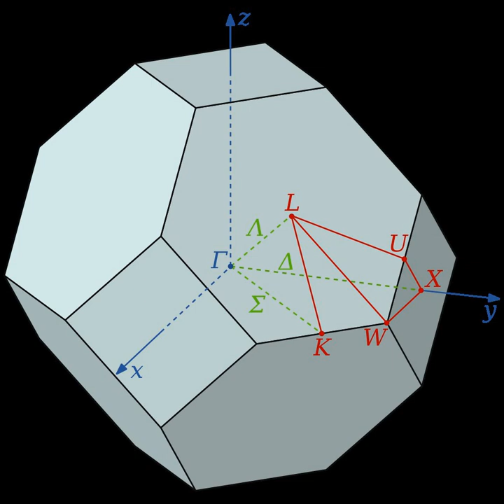Symmetry (physics) | Wikipedia audio article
00:01:17 1 Symmetry as a kind of invariance
00:02:07 1.1 Invariance in force
00:03:38 2 Local and global symmetries
00:04:13 3 Continuous symmetries
00:04:54 3.1 Spacetime symmetries
00:09:19 4 Discrete symmetries
00:11:30 4.1 C, P, and T symmetries
00:13:13 4.2 Supersymmetry
00:14:02 5 Mathematics of physical symmetry
00:16:18 5.1 Conservation laws and symmetry
00:17:05 6 Mathematics
00:23:53 7 See also

- Socrates

SUMMARY
In physics, a symmetry of a physical system is a physical or mathematical feature of the system (observed or intrinsic) that is preserved or remains unchanged under some transformation.
A family of particular transformations may be continuous (such as rotation of a circle) or discrete (e.g., reflection of a bilaterally symmetric figure, or rotation of a regular polygon). Continuous and discrete transformations give rise to corresponding types of symmetries. Continuous symmetries can be described by Lie groups while discrete symmetries are described by finite groups (see Symmetry group).
These two concepts, Lie and finite groups, are the foundation for the fundamental theories of modern physics. Symmetries are frequently amenable to mathematical formulations such as group representations and can, in addition, be exploited to simplify many problems.
Arguably the most important example of a symmetry in physics is that the speed of light has the same value in all frames of reference, which is known in mathematical terms as the Poincaré group, the symmetry group of special relativity. Another important example is the invariance of the form of physical laws under arbitrary differentiable coordinate transformations, which is an important idea in general relativity.